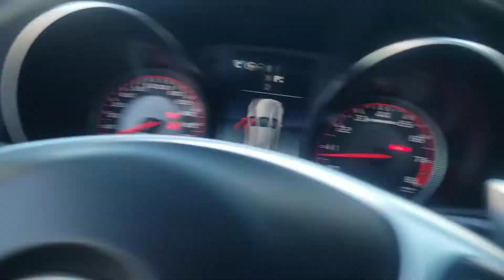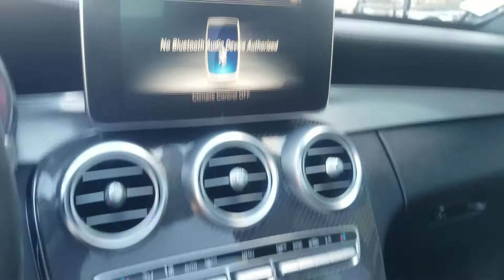2018 Mercedes C63 S AMG